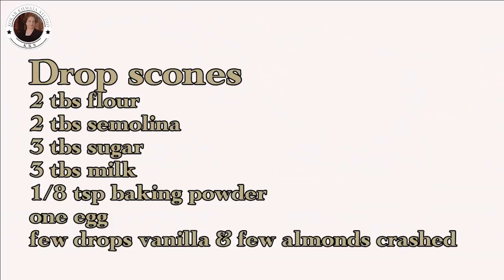Hash Brown and Drop scone By Kokab Khwaja | Hash Browns Recipe | Perfect Hash Brown Recipe at Home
Very tasty Hash Brown and Drop scones Recipe that you must try.

Drop scones
one egg
2 tbs flour
2 tbs semolina
3 tbs sugar
3 tbs milk
1/8 tsp baking powder
few drops vanilla nd few almonds crashed.

best drop scones
drop scones recipe at home
homemade hash browns
hash browns